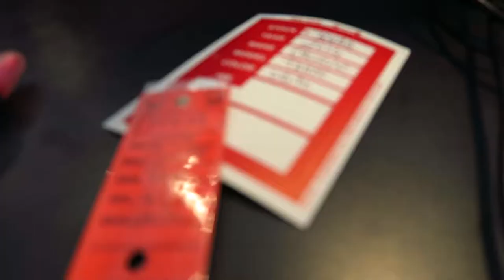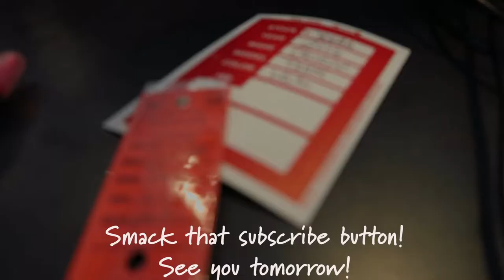good things end..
Sometimes good things end, and so do bad things, that's what I'm talking about today. For our family we traded in what has been a staple in our family the last couple of years. Being in the automotive industry I can't even being to fathom where all of these cars will go but it's what keeps me going!

 My name is Cody Reed, this is my journey to vlog every day. I'm currently on week three documenting for your enjoyment. I'm at father, husband and I also run a car dealership as the General Sales Manager. If you need an extra boost of motivation you have came to the right place, if I can do this so can you.

You be my witness and I'll be yours!